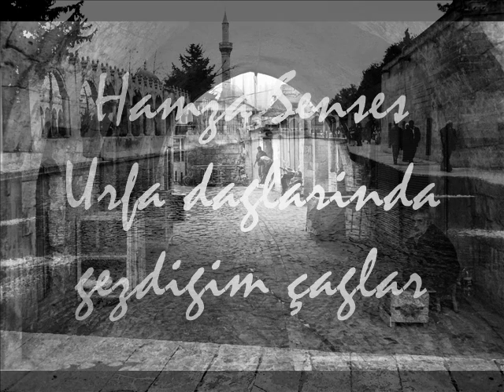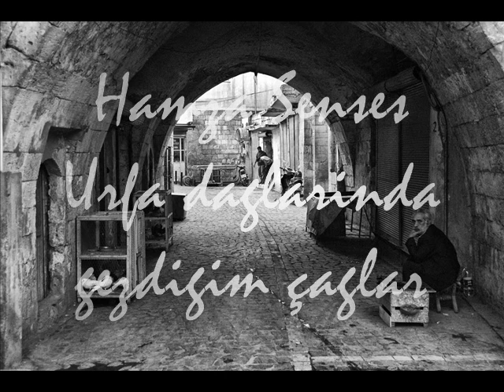Hamza Senses - Urfa dağlarında gezdiğim çağlar (Kel Hamza)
Urfa dağlarında gezdiğim çağlar
Virana dönmüştür o güzel bağlar
Anneler bacılar derdime ağlar

Söyleyin anneme kara bağlasın
Oy nedim nedim arkadaş nedim
Kaderim böyleymiş kime nedeyim

Urfa'nın önünde kavga kuruldu
Kurşun ata ata kolum yoruldu
Söyleyin dayıma Ali vuruldu

Hamza Şenses
Urfa